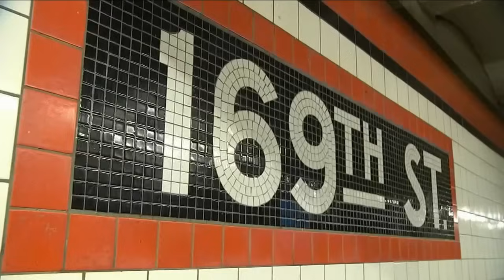Investigation underway after attempted rape in subway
Pedro Rivera has the story.